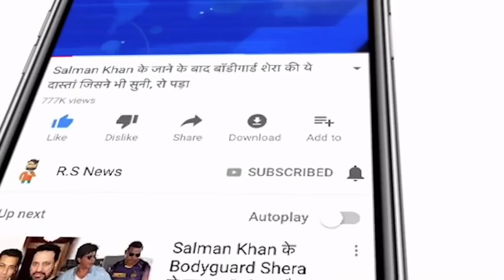इन चैनल पर आप नहीं देख पाएंगे भारत-वेस्टइंडीज की वनडे सीरीज,बल्कि इस चैनल में आयेंगे मैच